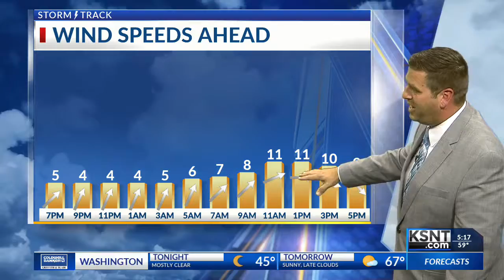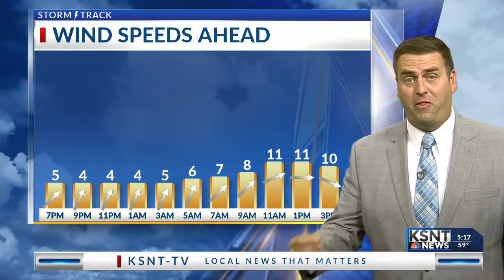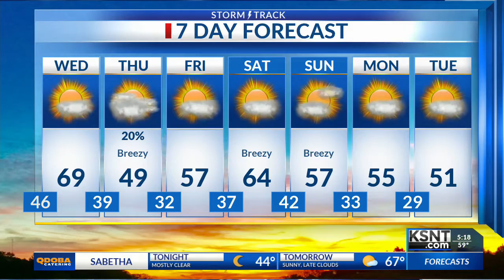Latest Weather Forecast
Tracking another push of cool weather for Thursday.